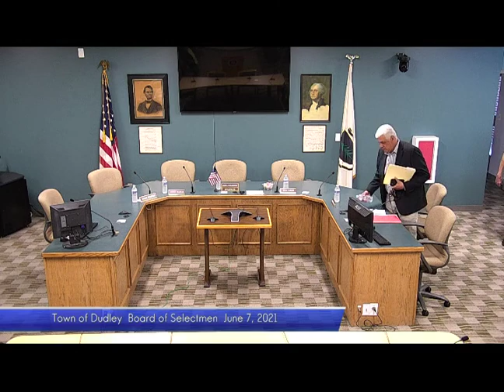BOS 2021 06 07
Town of Dudley